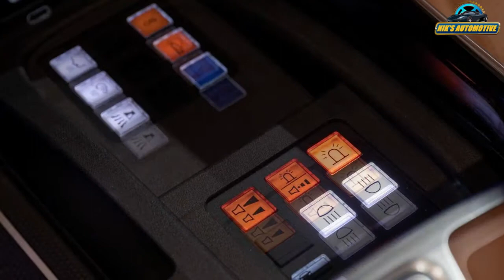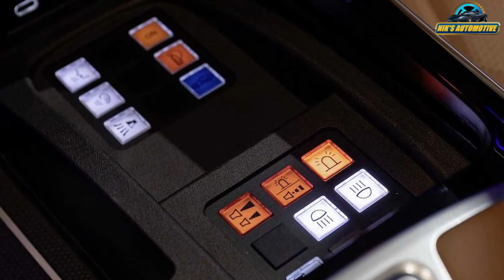2022 Mercedes S-Class Guard Launcehd With V12 Armored Luxury Cocoon | All Spec, Features, Engine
Mercedes has unveiled the 2022 S-Class Guard, an armoured vehicle that just so happens to look like the most popular luxury limousine in the world. Officially called the S680 Guard 4Matic, the long wheelbase car has been developed to receive the VPAM VR 10 certification which is the latest European standard for ballistic protection. The certification means the complete vehicle (not just the materials used) was tested. It is above the B7, as the minimum thickness of ballistic steel required for VPAM VR 10 is 18 mm. For B7, it is 14.5 mm. Essentially, this means the 2022 Mercedes S-Class Guard can withstand gunshots and explosions and with no ballistic gaps, it can save its occupants from grave danger. To make the 2022 S-Class Guard, Mercedes revised the entire bodywork of the regular limousine. Apart from armoured plating, it also has windows (which work on hydraulics) that are 10 cm thick. Thanks to all the ballistic protection, the new S-Class Guard weighs 4200 kg and runs on Michelin PAX run-flat tires that can be used for 30 km even after a puncture. On the inside, the same luxurious and tech-rich cabin is offered, with slight changes, like the provision of a built-in oxygen tank. Powering the vehicle is a twin-turbo 6.0-litre V12 that puts out 604 HP and 830 Nm (yes, it has less torque than the Maybach S680). But, that would not be of any issue as the top speed of the 2022 S680 Guard is restricted to 190 km/hr. It has all-wheel-drive system, and Mercedes has had to recalibrate the gearbox and the steering so that they can handle the colossal weight of the armoured limo. According to Mercedes, it takes 51 days for one S-Class Guard to be made and it costs €547,400 (Rs. 4.83 crores). Well, safety does not come cheap, after all.